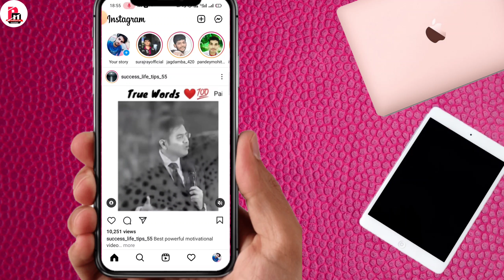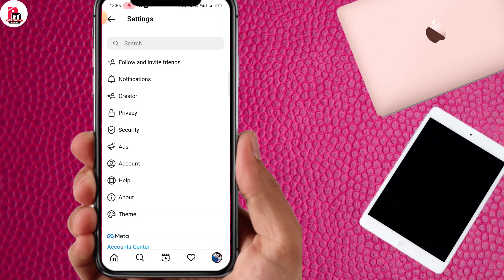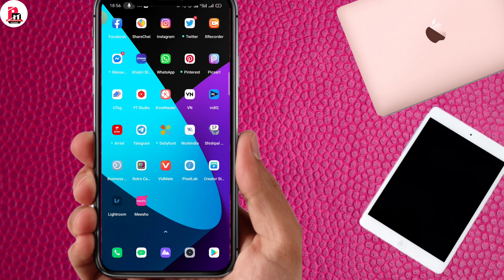How to hide your Instagram activity or online status | Instagram par apne online status ko hide kare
Hello friends
Dosto namaskar aaj ke video me mai aapko batane wala hu ki aap agar instagram use karte hai to aap apne instagram par activity ya online ko hide kaise kar sakte hai to dosto video ko last tak jaroor dekhna ummid karta hu aapko ye video pasand aayege

My Equipment !!

My mobile phone...

My Tripod.

My mic .

My new asus labtop..

My background green clothes...

My canon camera ...

My camera for tripod ...

My light stand...

Mobile for Ambrane powerbank...

Bluetooth earphone ...